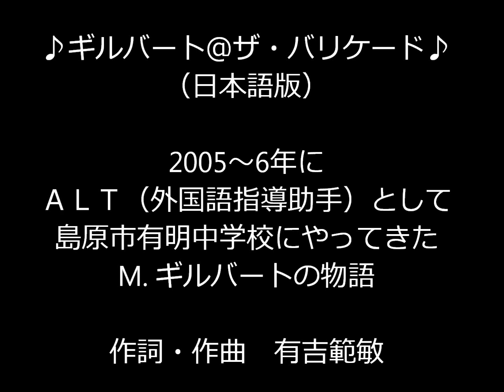有吉のうた（２５ｊ）日本語版「ギルバート＠ザ・バリケード」自作曲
オリジナル曲「有吉のうた」シリーズ第25弾ｊ（2006.5作）。日本語版。

2005～6年頃に南アフリカからALT（英語指導助手）として島原市有明中学にやってきたM．ギルバートの物語です。彼は、ALTの仕事のことや日本での生活のこと、そして将来の自分の仕事のことなど、いろいろ悩んでいて、自分は今バリケードの上に立っていて、そこからどこに（どっちに）飛び降りようか迷っている、と言ってました。彼の話を聞いて、それを歌にしたのがこの曲です。

これは日本語版ですが、彼のために英語版も作ってますので、よろしければ聴いてみて下さい。